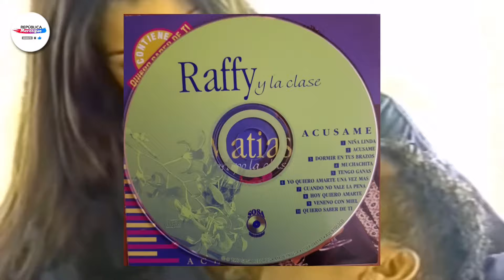LA MUERTE DE RAFFY MATÍAS CAUSA GRAN TRISTEZA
[Descripción]

El cantante Raffy Matias falleció el dia 2 de octubre de 2024